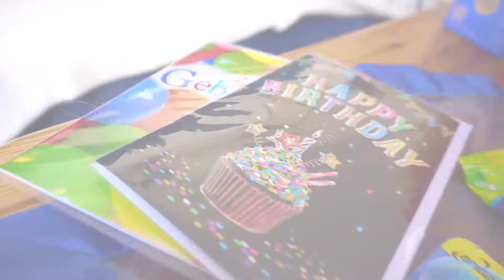Überraschungs Paket Für TipTapTube 🎁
Hallo und herzlich Willkommen zu meinem neuen Video heute war ich mit Marvinvlogt bei TipTapTube und haben denen eine ÜberraschungsBox vorbei gebracht viel Spaß dabei!

Meine Sozial Media